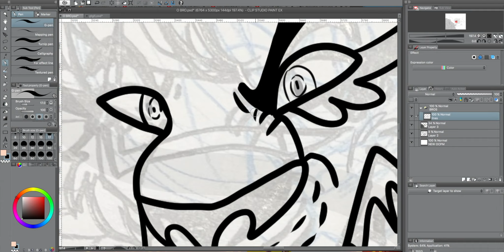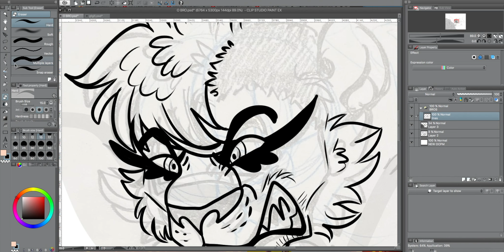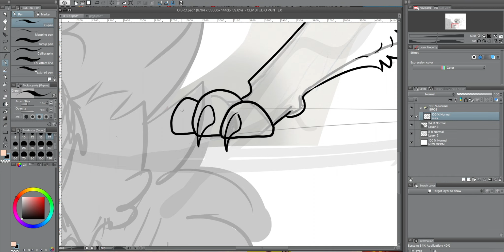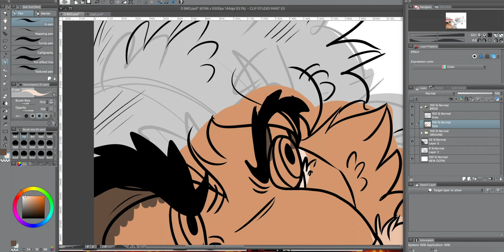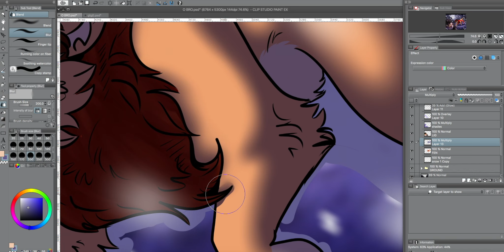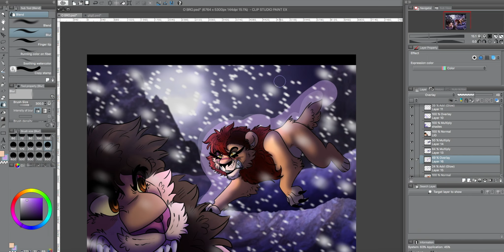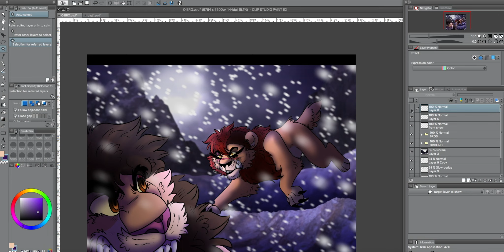Speedpaint Fenyx Rising: Brother's Feud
Fenyx Rising is a lovely game with a lot of passion and humor put into it.
Thinking of doing a series of the gods with Fenyx now lol